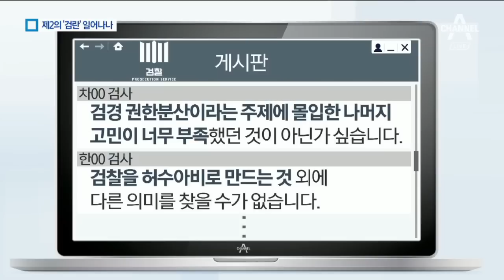검찰, ‘패스트트랙 반발’ 확산…문무일 조기 귀국 왜? | 뉴스A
국회의 패스트트랙 법안 지정에 대한 검찰 내부 반발이 커지고 있습니다.

이번에 지정된 검찰 개혁과 관련된 법안은 두 가지입니다.

검찰과 경찰의 수사권 조정안, 그리고 고위공직자 범죄수사처 법입니다.

청와대의 구상에 공개적으로 반대한 문무일 검찰 총장이 출장일정을 줄이고 조귀 귀국하기로 했습니다.

첫 소식 이동재 기자입니다.

[리포트]
해외 출장 중인 문무일 검찰총장이 일정을 중단하고 귀국 일정을 닷새 앞당겨 모레 귀국하기로 했습니다.

당초 4개국을 방문하기로 했지만, 패스트트랙 안건으로 지정된 검·경 수사권 조정안에 정면 대응하려고 남은 에콰도르 방문을 취소했습니다.

청와대와 정부의 수사권 조정 논의에서 반복돼 온 '검찰 패싱', 그리고 경찰 권한만 늘려놓은 수사권 조정안을 더 이상 묵과할 수 없다는 겁니다.

[문무일 / 검찰총장(지난해 11월)]
"기능을 단순히 (경찰에) 이관하는 문제로 해결할 문제가 아니라는 겁니다. 저희들이 다 내놓으면 경찰하고 검찰 합하면 됩니다. 그렇게 하길 바라십니까."

수사권 조정과 고위공직자비리수사처 설치는 문재인 대통령이 핵심 국정과제로 꼽은 사안입니다.

임명권자인 대통령을 향해 직접 불만을 표시하는 건데, 사의를 표명하는 대신 일단 수사권 조정안을 조목조목 비판하는 방식을
택할 것으로 전해졌습니다.

검사들도 조직적으로 반발하고 있습니다.

검찰 내부에선 "검찰을 허수아비로 만드는 것"이라거나 "총장이 싸우지 않고 당장 사임하는 건 하수(下手) 중의 하수"라는 의견이 이어졌습니다.

임기를 두 달 남짓 남겨둔 문 총장 후임으로 거론되는 검찰총장 후보군을 포함해 고검장급 검사들도 문 총장에게 힘을 실어주는 분위기입니다.

검사로서 동의할 수 없는 수사권 조정안에는 강하게 반발해야 한다는 의견이 다수입니다.

채널A 뉴스 이동재입니다.

〈평일〉
08시 00분 라디오쇼 정치시그널 (유튜브 라이브)
08시 50분 김진의 돌직구 쇼
10시 20분 김진의 더라방 (유튜브 라이브)
12시 00분 뉴스A 라이브
15시 50분 강력한 4팀
17시 20분 뉴스TOP10
19시 00분 뉴스A

〈주말〉
12시 00분 토요랭킹쇼·뉴스A 라이브
17시 40분 뉴스TOP10
19시 00분 뉴스A